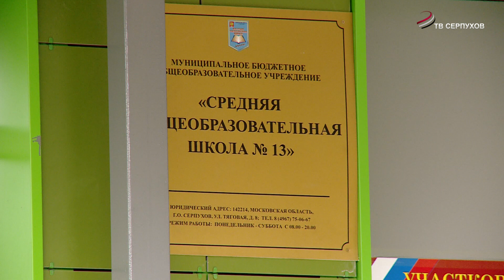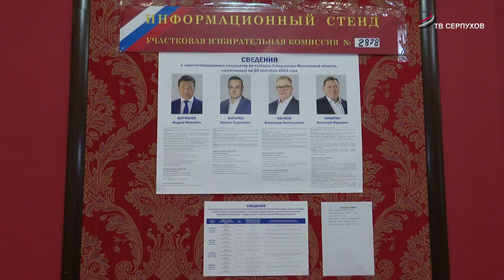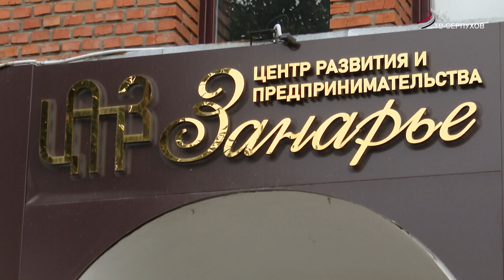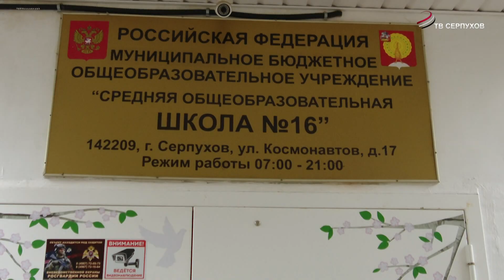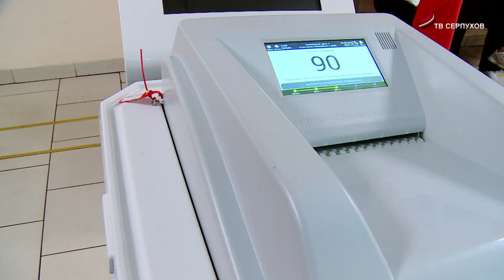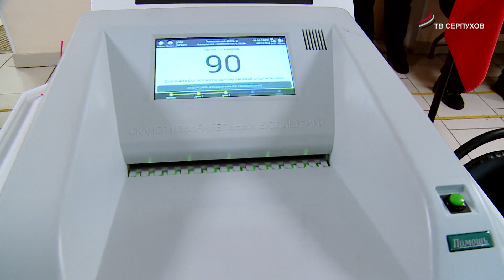В Серпухове завершился второй день выборов губернатора Московской области